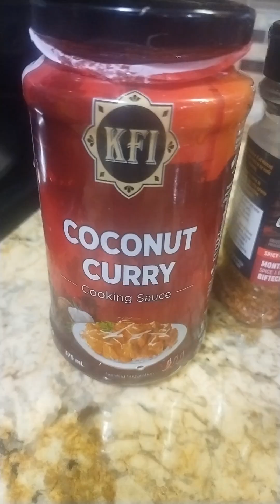Coconut prawn curry 🍛